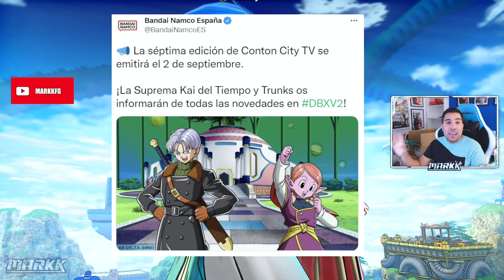YA ESTÁ AQUÍ EL NUEVO DLC 15 - CONTON CITY TV - Dragon Ball Xenoverse 2